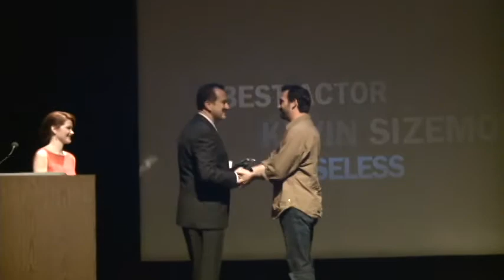168 Awards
168 Film Project Awards Ceremony